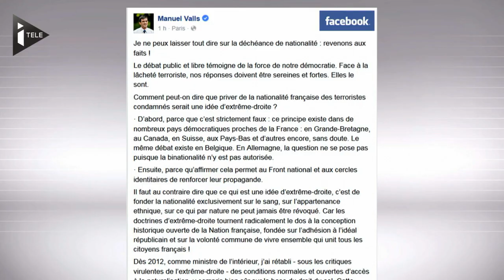Le Parti Socialiste se divise sur la déchéance de nationalité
Jean-Pierre Mignard, proche de François Hollande, s'est à son tour opposé à la déchéance de nationalité. L'exécutif semble de plus en plus isolé face à sa propre majorité.